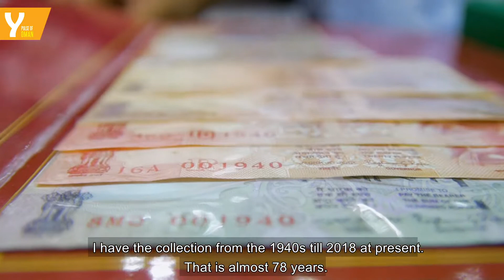Could these notes be Oman's rarest currency?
It can take years to become a notaphilist! (That's someone who collects currency -- namely paper banknotes). We meet one shopkeeper in Muttrah, Oman whose collection of rare notes hold a very special message for His Majesty Sultan Qaboos Bin Said!

Produced by Swati Basu Das
Filmed and edited by Umran Sheikh